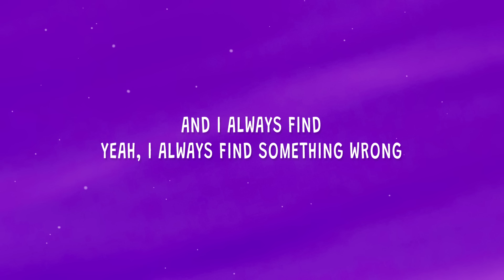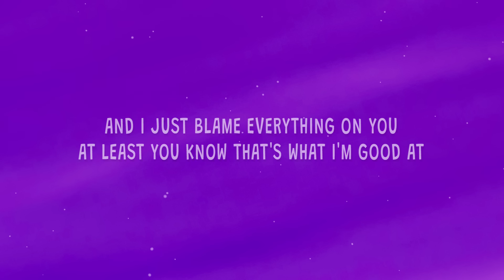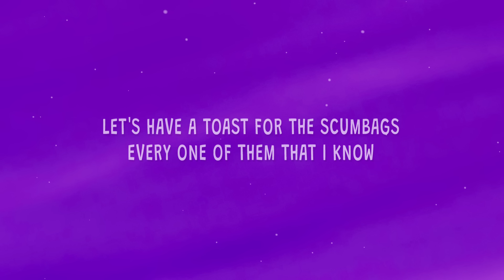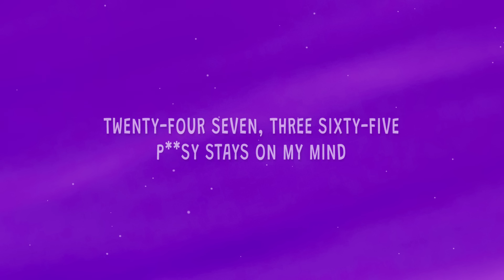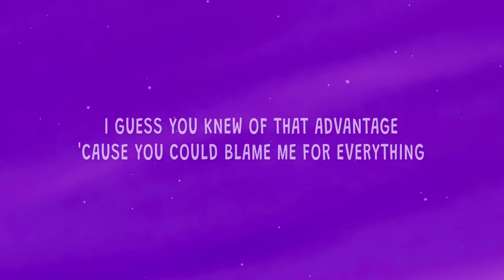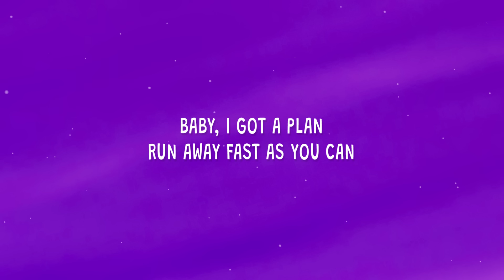Kanye West - Runaway (Lyrics) ft. Pusha T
Kanye West - Runaway ft. Pusha T

Stream "Runaway".

(Lyrics):
[Pre-Chorus: Kanye West]
And I always find, yeah, I always find something wrong
You been puttin' up with my shit just way too long
I'm so gifted at finding what I don't like the most
So I think it's time for us to have a toast

Let's have a toast for the douchebags
Let's have a toast for the assholes
Let's have a toast for the scumbags
Every one of them that I know
Let's have a toast for the jerk-offs
That'll never take work off
Baby, I got a plan
Run away fast as you can

She find pictures in my email
I sent this bitch a picture of my dick
I don't know what it is with females
But I'm not too good at that shit
See, I could have me a good girl
And still be addicted to them hoodrats
And I just blame everything on you
At least you know that's what I'm good at

[Pre-Chorus: Kanye West]
And I always find, yeah, I always find
Yeah, I always find something wrong

Run away from me, baby
Run away
Run away
When it starts to get crazy
Why can't she just run away?
Run away as fast as you can

[Verse 2: Pusha T]
Twenty-four seven, three sixty-five, pussy stays on my mind
I-I-I-I did it, alright, alright, I admit it
Now pick your next move, you could leave or live with it
Ichabod Crane with that motherfuckin' top off
Split and go where? Back to wearing knockoffs?
Haha, knock it off, Neimans, shop it off
Let's talk over mai tais, waitress, top it off
Hoes like vultures, wanna fly in your Freddy loafers
You can't blame 'em, they ain't never seen Versace sofas
runaway,kanye west runaway lyrics,runaway lyrics,
runaway kanye west,runaway kanye west lyrics,
runaway tiktok,kanye west runaway,runaway ye,
Every bag, every blouse, every bracelet
Comes with a price tag, baby, face it
You should leave if you can't accept the basics
Plenty hoes in the baller-nigga matrix
Invisibly set, the Rolex is faceless
I'm just young, rich, and tasteless, P

Never was much of a romantic
I could never take the intimacy
And I know I did damage
'Cause the look in your eyes is killing me
I guess you knew of that advantage
'Cause you could blame me for everything
And I don't know how I'ma manage
If one day, you just up and leave